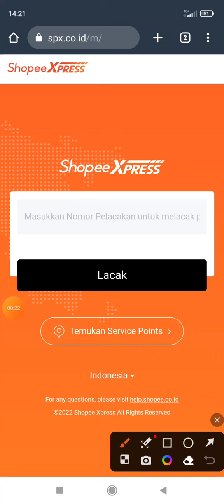Cara Mencari Lokasi Agen Shopee Express terdekat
Ingin tahu lokasi agen kurir shopee exprees terdekat? yuk simak tutorialnya.